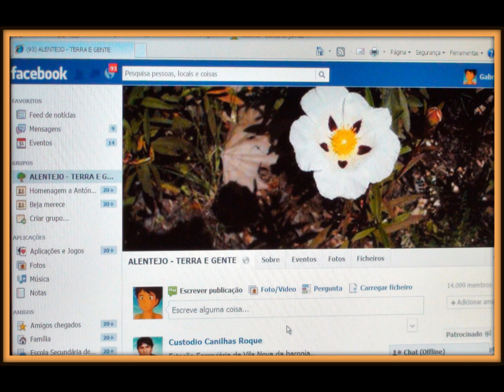PROGRAMA DO ENCONTRO ATG/ PROGRAMA PATRIMÓNIO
22 de setembro de 2012 em Castro Verde